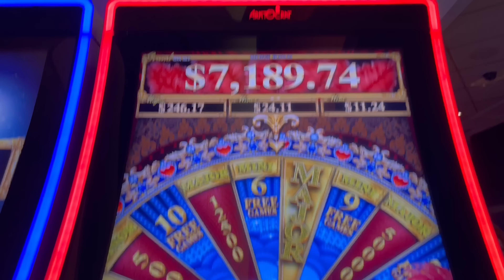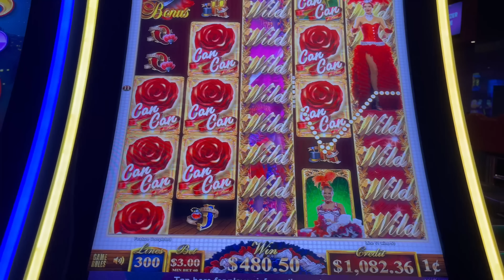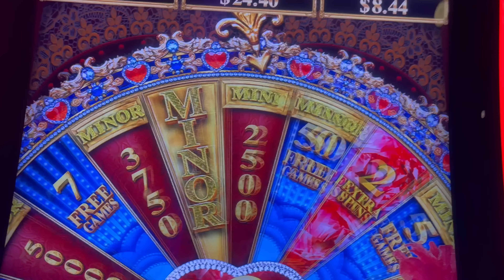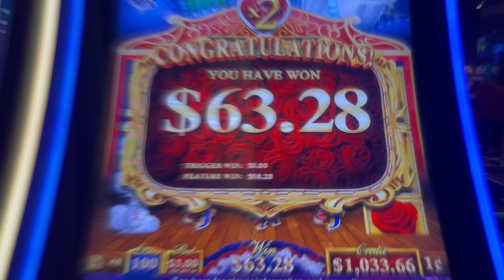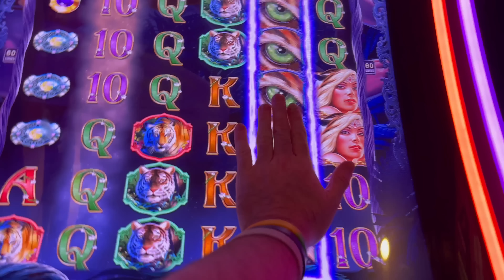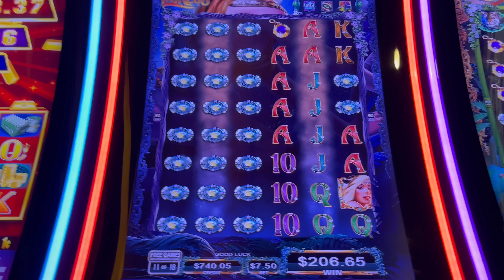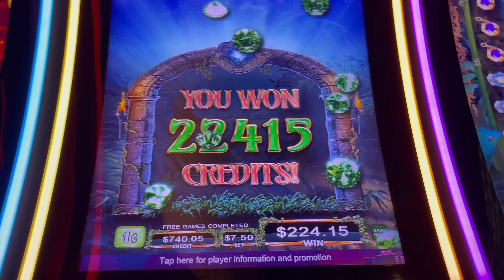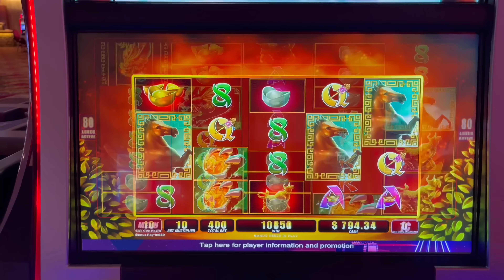I Got An Upgrade, Then Another Upgrade, Then Another Upgrade AND THEN ANOTHER UPGRADE! RECORD WIN!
RECORD WIN!! Thumbs it up! Love the video? Can't get enough of it? Hate it? Tell your enemy!

Filmed at Mystic Lake Casino.

Slot Machines Include: Can Can De Paris, Cleopatra II, Goldfish Feeding Time and Wild Tigress.

SDGuy1234